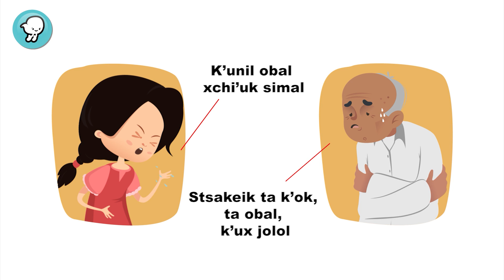¿Qué es el Coronavirus? (Lengua tsotsil)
¿K’usi li coronabiruse? 🤔

✨”Jch’untik li k’usi stak' jpastik skuenta mu jtatik li biruse, ta to xpaj ku’untik ta jkotoltik."✨

Te compartimos este video que realizamos para niñas, niños y adolescentes, parte de una campaña informativa sobre el coronavirus 🦠. Con la prevención adecuada, entre todos podemos frenarlo. 👊🏼

Siéntete libre de compartirlo con la comunidad. Recuerda, entre todos construimos una sociedad más informada, empática y consciente. 🙌🏻

*Ponemos a tu disposición este y otros materiales relacionados al tema, tanto en español como en lenguas originarias de México, para su libre descarga y trasmisión. ©️